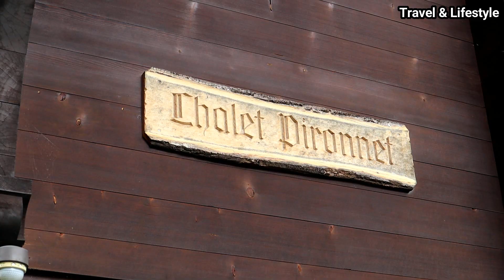Lauterbrunnen Chalet Pironnet Switzerland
Lauterbrunnen is one of very scenic towns in Switzerland, located just 20 min from Interlaken overlooking Staubbach Falls. Its said that the most beautiful view of Lauterbrunnen is from Chalet Pironnet located in centre of Lauterbrunnen.